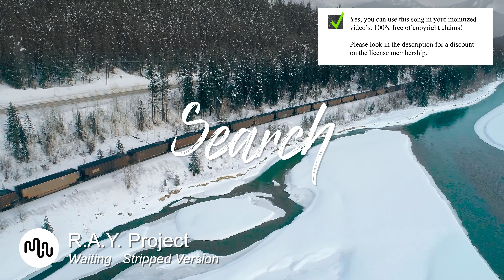Best Search Search Music for Video [ R.A.Y. Project - Waiting Stripped Version ]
⚠️ Yes, you can use this Search song in your YouTube video, but you need to get an license on Artlist.

SONG INFO

Waiting   Stripped Version by R.A.Y. Project

Instrument: Search, Search, Search, Search, Nature, Search, Search, Search, Travel, Drone Shots, Food, Landscape, Fashion, Search, Road Trip, Search, Time-Lapse, Slow Motion, Lifestyle, Search,
Genre: Search, Search, Carefree, Sad, Love, Dramatic, Serious, Search, Search, Uplifting, Search, Search, Hopeful, Search,

BPM: 92

Video theme: Electric Guitar, Woodwinds, Search, Acoustic Guitar, Search, Search, Search, Search, Percussion, Strings, Search, Backing Vocals, Search, Acoustic Drums,

Album description: Mirrors  is a collection of captivating Folk melodies based on tunes by composer Yogev Avraham, led by an engaging Acoustic Guitar and spiced with World music elements.

❓ Q&A questions
Where can I download the  Search song?

Yes, we know! Free means that when you own the license you can use the  Search music without to worry about copyright or other intellectual property rights may be used without the need to pay royalties, per each copy or volume sold or some time period of use or sales. So you need an license to use this great  Search music.

Great music cost money. Passionate musician spend a lot of time and effort in making the most inspiring  R.A.Y. Project images. Creative musician have to eat too.